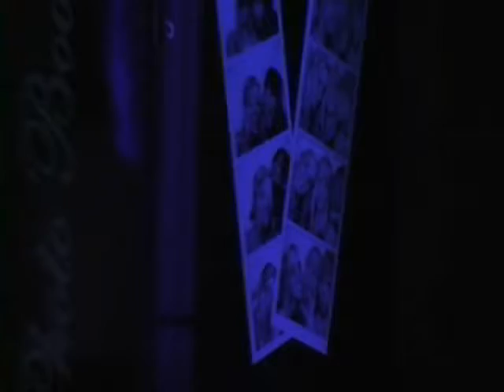Gala de la JCCM 2011, thème "1986"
Gala annuel de la Jeune Chambre de commerce de la Maurice, ayant pour thème "1986". Soirée tenue le 14 avril 2011 au Centre sportif Alphonse-Desjardins.